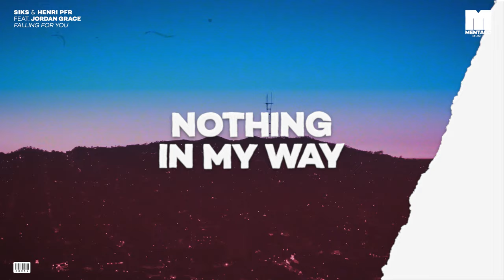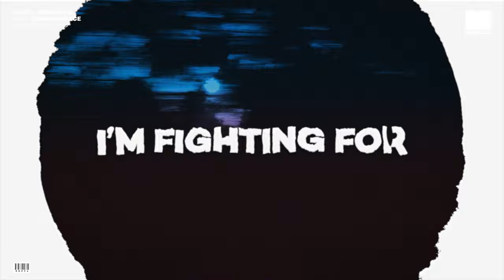Siks & Henri PFR - Falling For You (feat. Jordan Grace) [Official Lyric Video]